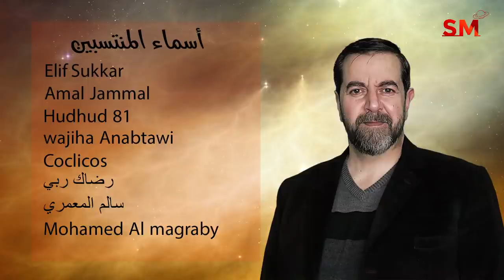توقعات الأبراج اليوم الأربعاء 20 نيسان إبريل 2022 سعيد مناع